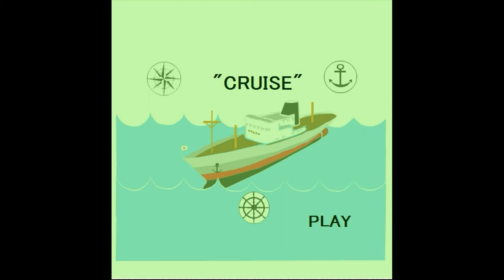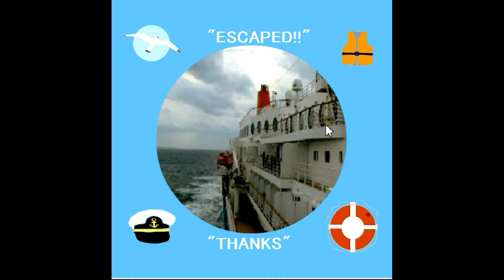Rose Key's Cruise Escape Walkthrough.flv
À l'abruti qui vote systématiquement négativement sur mes vidéos, tu dois bien t'ennuyer pour guetter mes vidéos et faire ton travail de sape. Je n'envie pas du tout ta petite vie mesquine de minable qui n'a rien d'autre à faire que de pourrir celle des autres qui, eux, ne s'ennuient pas... Tu es Belge et tu ne redores pas l'image de tes compatriotes. Maintenant, si ça t'amuse, tu as plus de mille vidéos à visiter pour faire ton travail qui ne t'honore pas. Je ne te salue pas, petit imbécile.